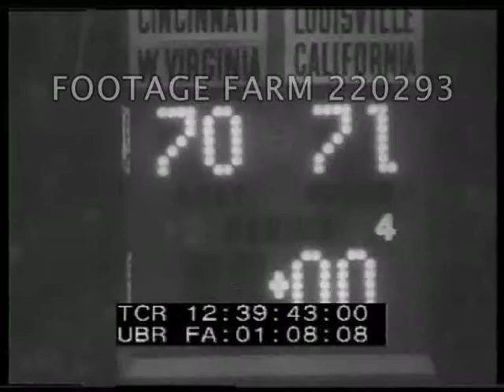1959 - Sports News Items 220293-12 | Footage Farm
1959 - Sports, USA:  Basketball, College Championship; Grand National Steeplechase.  Mar59]
Intertitle:  Court Champs - California Wins N.C.A.A. Hoop Title.
12:38:31  Cheerleaders on basketball court; crowd for NCAA Final game w/ Calfornia Golden Bears winningAmateur Athletics 71 to West Virginia Mountaineers 70.  Good layup & long shot baskets.  Jerry West, Darrall Imhoff.  Scoreboard w/ final score & celebrating on court.
12:39:48  Intertitle:  Oxo, 8-1, Wins Grand National.
12:39:53  21Mar59  Horses & jockeys riding in paddock, lined up on grassy track & start of 4 mile steeplechase. Race in progress w some bad falls over jumps (some in slow motion).
12:40:53  Wyndurgh & Oxo running r. to l. side by side & over last jump.  LS Oxo winning crosses finishing line.
12:41:24  Title re Academy Awards Telecast advertising.
12:41:31  The End.
College Basketball; Amateur Athletics; Steeplechase; Horse Racing; England; Oddities; Danger; Animals;
NOTE:  If requested will provide 12:35:16 - 12:41:37 (3 cards) at per reel rate.